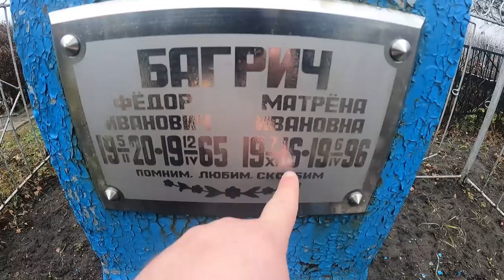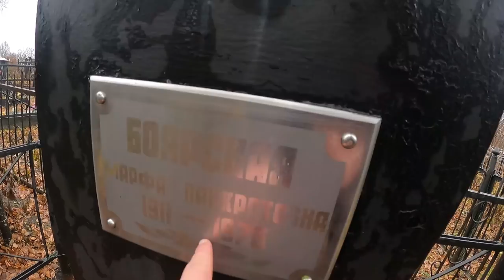🇺🇦 UKRAINE THEY DON'T WANT YOU TO SEE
Holovashivka, Sumska Oblast, Ukraine. Population 350. I took a day trip with my grandfather to this unknown village, where my grandparents and some of my family grew up. This village did not exist on YouTube until now.